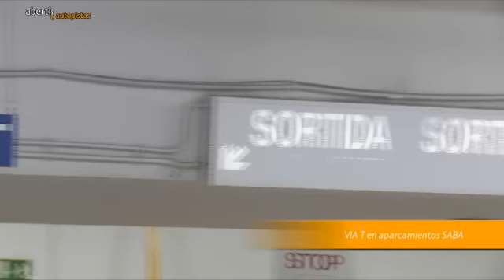Vía T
Vía T es el  sistema de pago más seguro y hará que  sus viajes por autopista sean mucho más cómodos. Ya no tendrá que molestarse en buscar monedas o su tarjeta al llegar al peaje, porque con Vía T no tendrá que detenerse. Por esta razón, no sólo ahorrará en tiempo, sino que además consumirá menos combustible y contribuirá con el medioambiente  al  reducir sus emisiones de CO2.